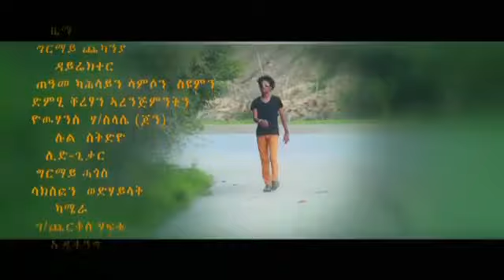Sami ሳሚ - Tezemite ተዘሚተ New Hot Tigrigna Song 2014